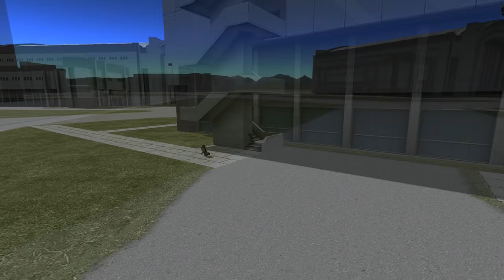E50: "Synopsis" / Project Odyssey / KSP 0.25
I'm wrapping up the series with a synopsis because my CDO didn't allow me to end on #49. I also think two years was a long time to tell this story, and maybe some people don't remember all the details.